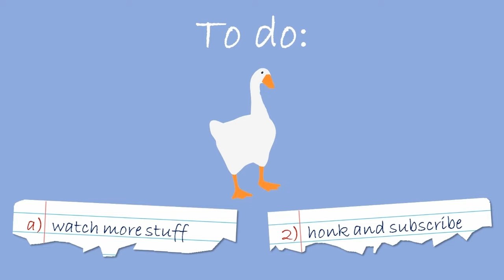EVERYTHING in the well • untitled goose game CHAOS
join me as i steal every item in untitled goose game and hide it in the well. in episode 1 of adventures of the crown goose i steal every item + put it in the well in a wholesome + relaxing way because reasons

pls bear in mind that heavy honks the head that wears the crown and so some things are too heavy/big to fit down the well. not even the goosiest of us can do anything about that - it's just physics. by the same token, some objects are just too round and/or cabegey to cooperate, which is an important lesson to learn in life generally

i hate those damn cabeges

anyway this video is way too long but i hope u enjoy wasting time to it

pls watch to the end to see a secret item as well as find the answer to that age old question: where does everything go if you drop it down the well?

👍honk to LIKE the video

🔔 turn notifications on to be first to enjoy new delicious goosiness

⏩SKIP TO
00:00 - adventures of the crown goose
01:05 - making a goosey wish
01:32 - phase 1 - carrots and propaganda
04:46 - phase 2 - steal the whole shop and so crush capitalism
08:05 - extra objective - trap the shoppe guardian in the garage
12:22 - phase c - strip the bourgeoisie of their possessions (and put them in the well obvs)
18:46 - phase 4 - put the pub in the well
22:55 - phase 5 - bell in the well?
26:45 - secret item!!1!
27:15 - there can only be one
28:10 - WHOA

other videos in the adventures of the crown goose series

how to goose
🏆 a secret prize – how to complete the to do as well list and get the crown